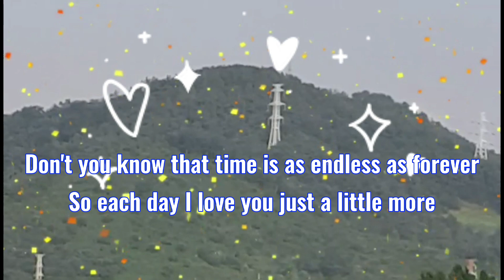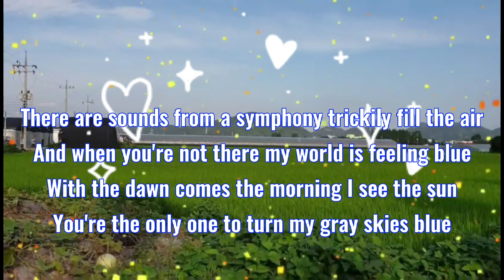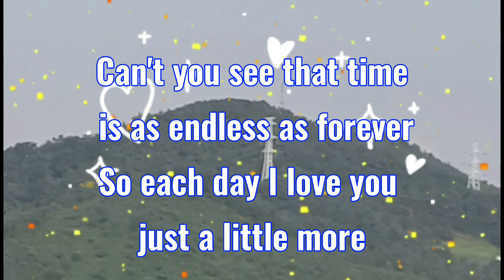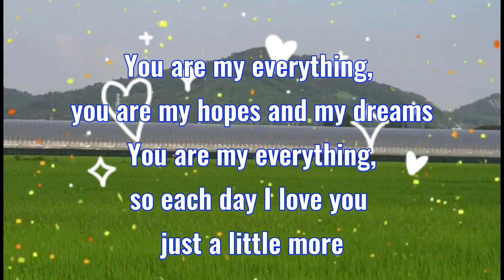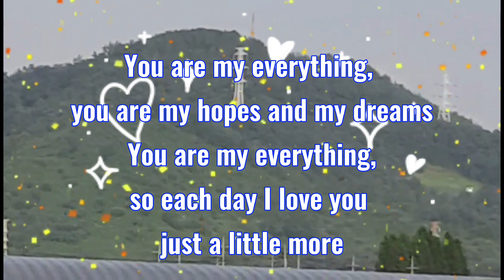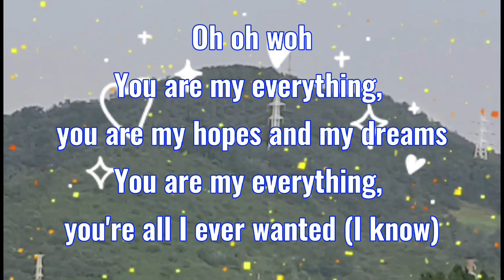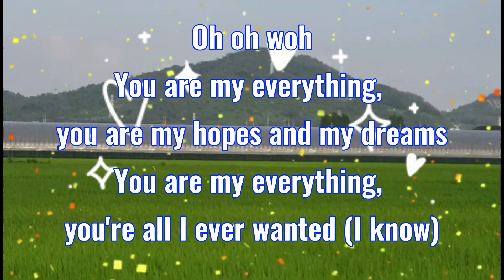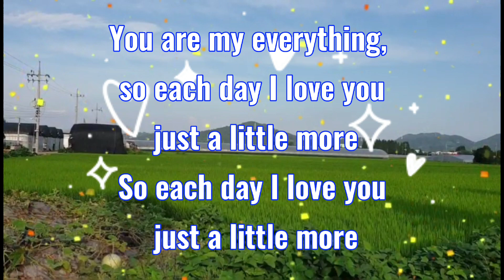You Are My Everything by Calloway